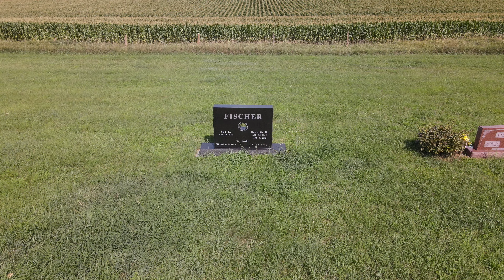DJI 0096_Farm_raw